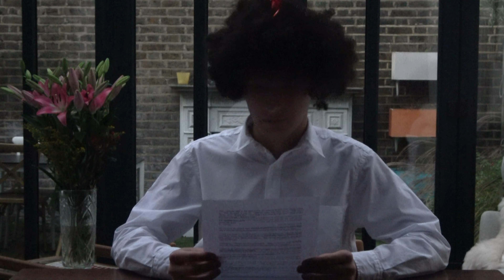Funny News 2022 Edition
Hi. Welcome back to the news. Today's news is news to me.

The headlines today are:
-What's this?
-What's that?
-Did I leave the kettle on?

All this and more in this exciting new episode!